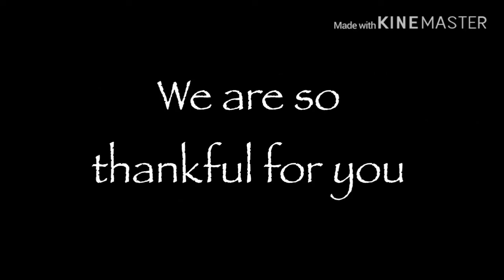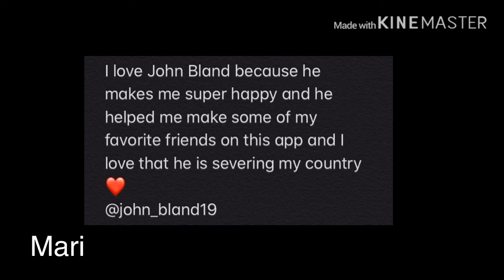Thank You John Bland ♡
to our hero, thank you♡